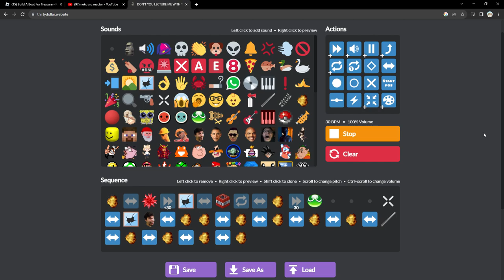30 dollar bomb reactor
capitalising on how viral my last video went i only realised today sooooooo
also my recording software couldnt take the noise and im too lasy to redo it